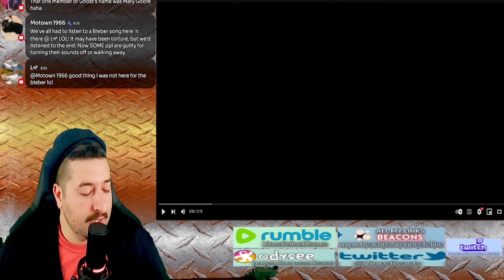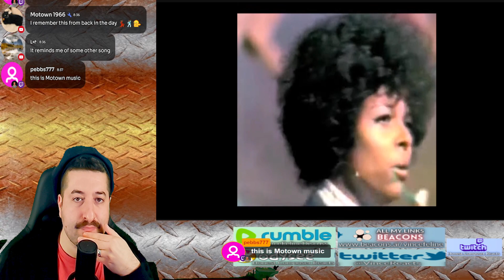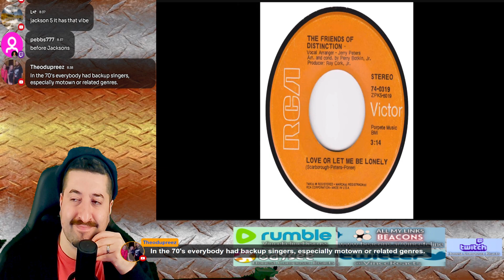The Friends Of Distinction - Love Or Let Me Be Lonely Reaction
Reacting to The Friends Of Distinction - Love Or Let Me Be Lonely
ALL MY CONTENT IN ONE PLACE :